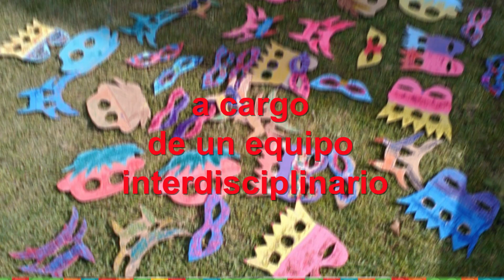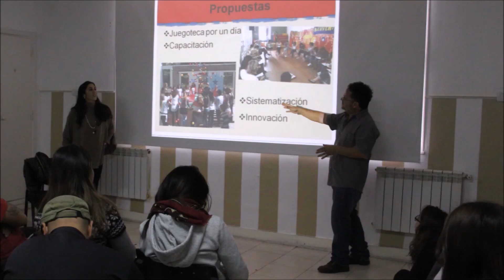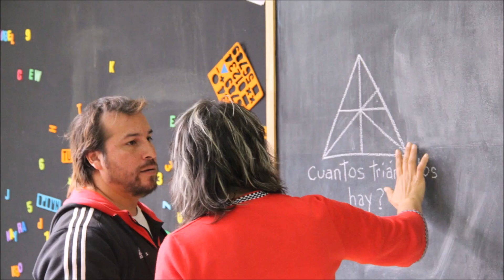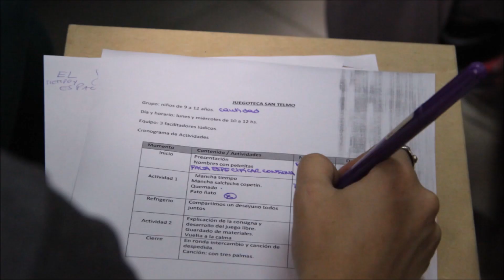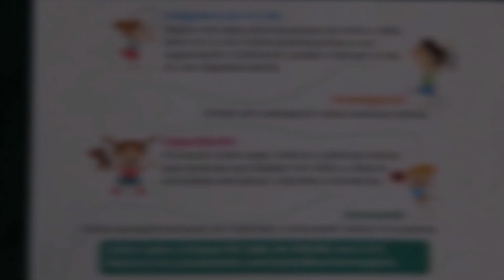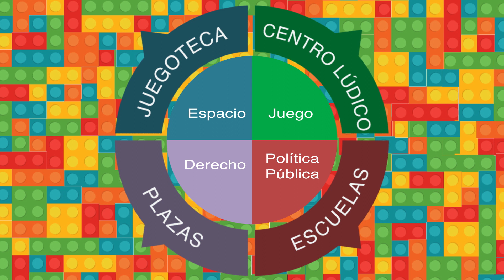Recreational places… play areas in the city. Argentina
Present the experience of Toy Library State Management in the city of Buenos Aires.
The program invervenes both psychical and symbolic places throughout two axes: play as a right and play as public policy. After contextualizing the experience in Buenos Aires we will define the conceptual support on the importance of play for the sake of play. So as to analyse later strategies unfolded in 4 areas in the territory of the city: Ludic devices of community based toy library, The recreational centre, Toy libraries in the park, Ludic activities in school.